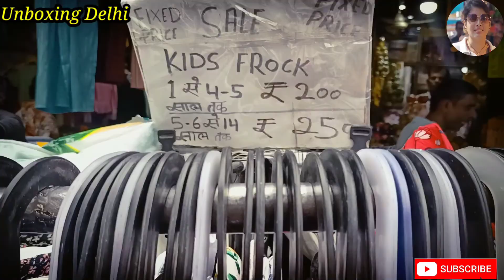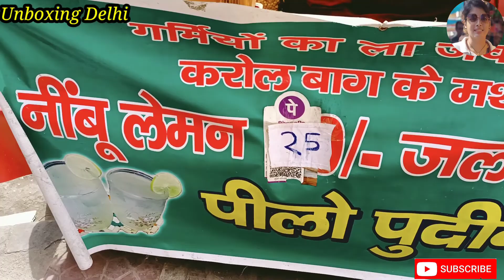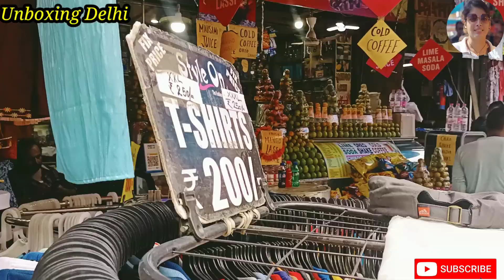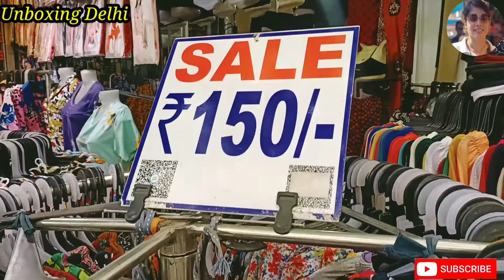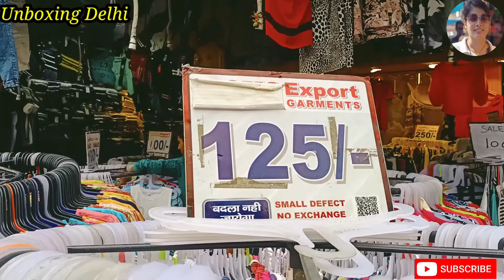Karol Bagh Market Delhi| Cheapest Market In India| Karol Bagh Patri Market| Patri Market 2022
Hello Everyone
This is my Karol bagh market vlog and I'm showing u all collection in cheapest price,, guys Karol bagh market is my Favourite market in Delhi,I hope you all like my video,, please do share like & Subscribe to my channel 😊👍👍

Nearest metro station is Karol bagh metro station
Karol bagh market is one of the best market for shopping in Delhi...

Apne shop Ki videos banwane k liye Hame contact kare (watsapp) - 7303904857 plz don't call only msg

This video is non promotional, This videos created only to provide education information, Unboxing Delhi channel & youtube is not responsible for any promotional or loss in any kind of business, it's all depends on business plan and your hardwork, you must reach yourself before you start any kind of business,this video is only for education purpose.